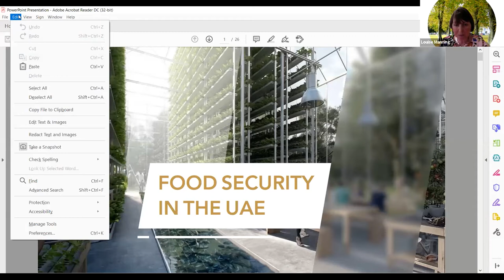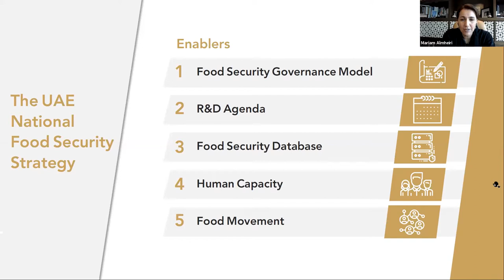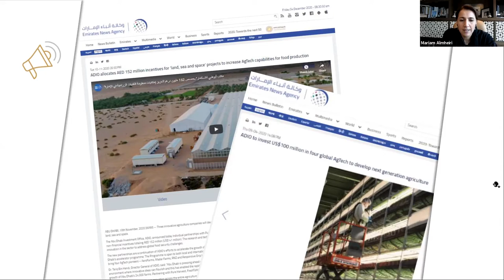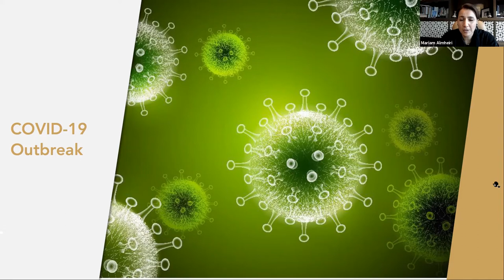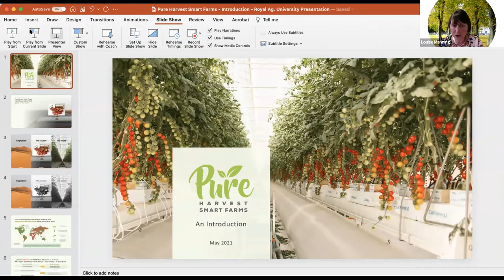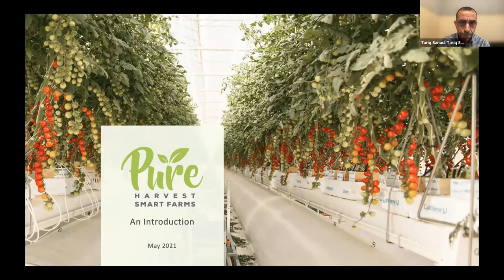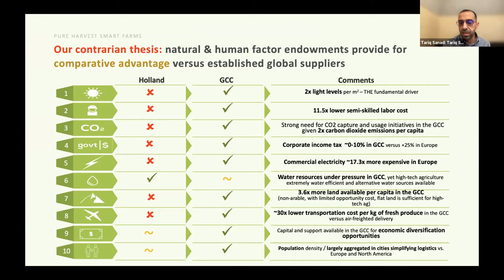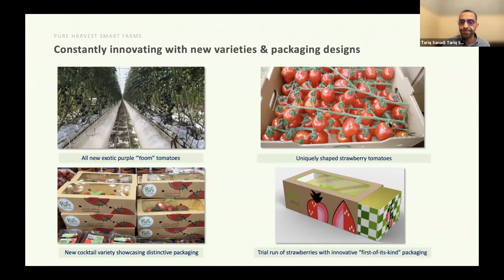RAU Hosts Food Security Webinar with the UAE Minister of State for Food and Water Security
We were delighted to host a Food Security Webinar with the UAE Minister of State for Food and Water Security, Mariam bint Mohammed Al Mheiri.